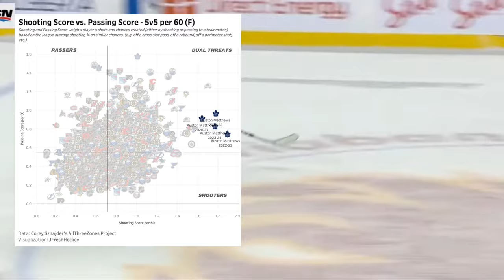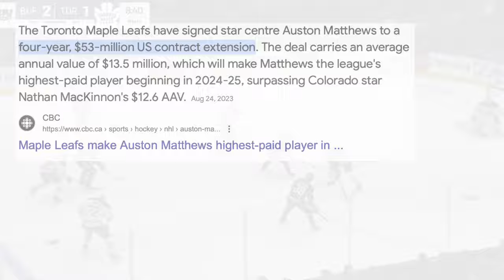Following in Ovechkin's Footsteps: Matthews' Legacy Mistake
There is no denying that Auston Matthews is the best goal scorer in the game right now. His ability to beat defenders and goalies with such a large array of tactics and wit have allowed him to ascend to another level this year alongside the support of his star studded wingers. However, like Alex Ovechkin, Matthews has made one mistake that may cost him his legacy in the sport.